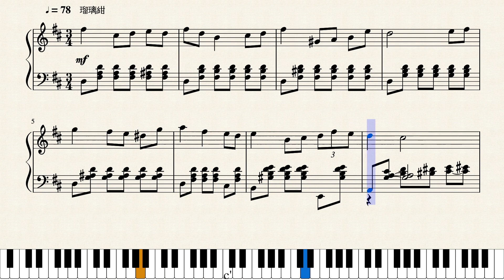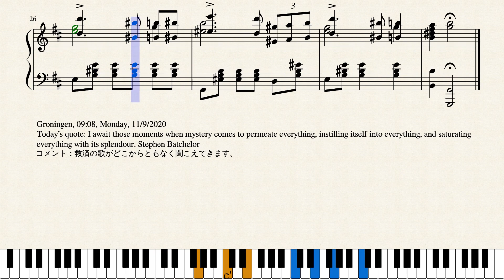Op.5468 救済の歌_A Song of Salvation by Yohei Kato * 加藤洋平